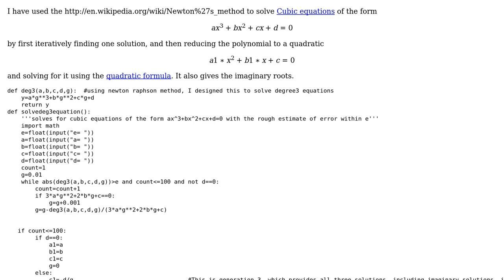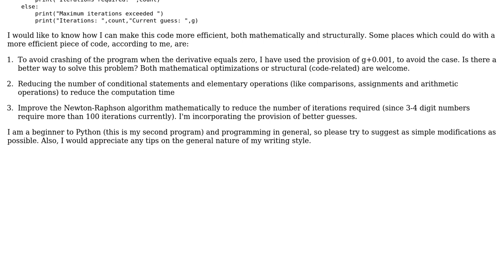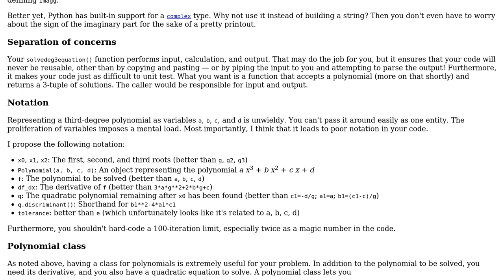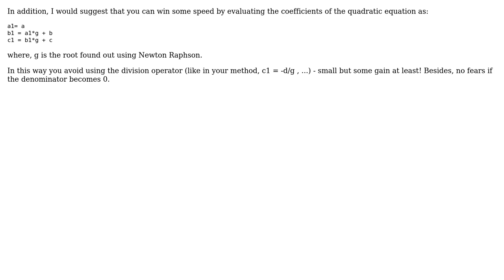Code Review: Newton's method to solve cubic equations (2 Solutions!!)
Code Review: Newton's method to solve cubic equations

With thanks & praise to God, and with thanks to the many people who have made this project possible! | Content (except music & images) licensed under CC BY-SA | Music | Images & others | With thanks to user stochastic13 user Sam Mathew user 200_success and the Stack Exchange Network Trademarks are property of their respective owners. You are responsible for your own actions.